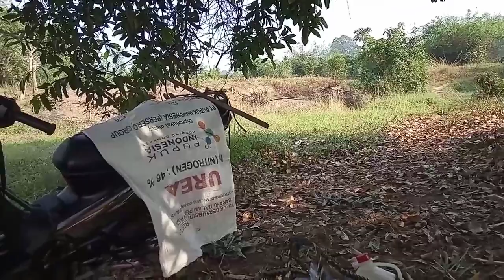Nasib Petani di Musim kemarau. || Ndisel air dari kali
Semoga dengan video ini dapat menghibur teman teman semuanya walaupun video kami apa adanya gak lucu tapi setidaknya bisa menghibur..